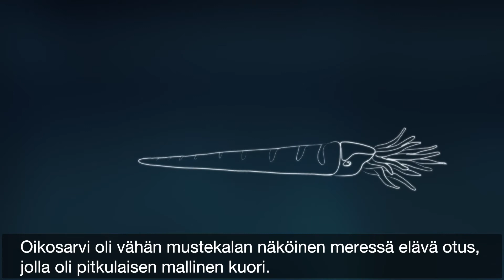WAMin lastenvideot: Kurkistus WAMiin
Koko perheen videolla tutustutaan WAMin museorakennukseen ja Wäinö Aaltosen teoksiin.